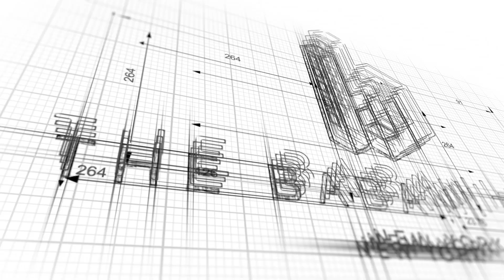Walkthrough: 720 West 181st Street #27